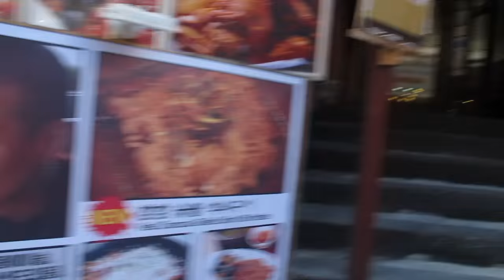DoubleTrouble TV 222: Coreanas borrachas en la calle [Daily Life in Korea Vlogs] ♥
Hoy tenemos el vlog de cuando conocimos a Cris de CoreanoVlogs, cuando encontramos a una coreana borracha tirada en las calles de Hongdae y luego fuimos por comida coreana callejera -¡lo más deli! Vengan a jocosear con nosotros^^

¡Hola!

G+D